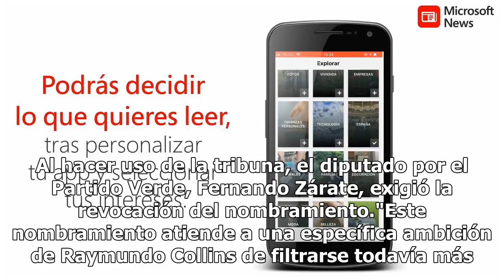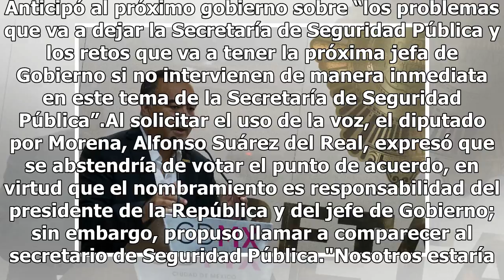Rechaza ALDF nombramiento de nuevo titular de la SSP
La diputación permanente de la Asamblea Legislativa aprobó con dos votos a favor, uno en contra y seis abstenciones, el punto de acuerdo mediante el cual rechazan el nombramiento de Raymundo Collins, como secretario de Seguridad Pública de la Ciudad de México. Al hacer uso de la tribuna, el diputado...